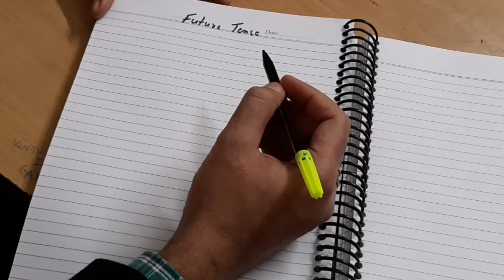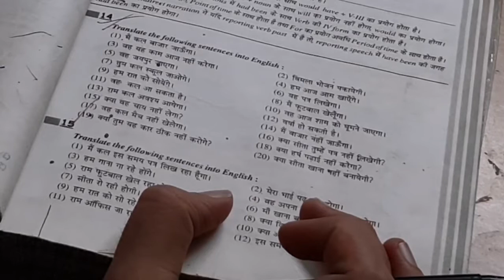FUTURE TENSE!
Learn practical Grammar!

All videos are essentially made for spoken skills.
100℅ results .

100 ℅ Results in the competitive exams.

Yours Institute
By
Kapil Sir